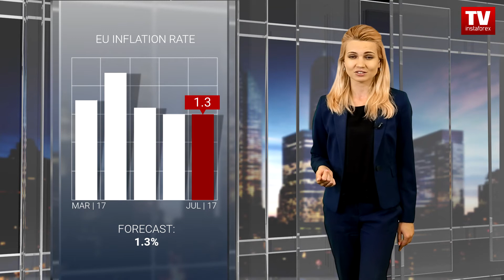Investors prefer to buy USD (17.08.2017)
Traders were disappointed by the minutes of the latest Federal Reserve policy meeting, so today they were waiting for one more minutes of the ECB policy meeting which was held in July.
Judging by the dynamics on the forex market, traders are disappointed as well. The euro-dollar pair returned to yesterday’s lows near the level of 1.1700.
At first, traders absorbed the final estimate of the consumer price index. The flash reading was confirmed. The headline inflation rate remained unchanged at 1.3 percent.
As no improvement in the economic conditions has been seen yet, the central bank of the Eurozone will unlikely discuss a necessity of tapering the stimulus programs. In fact, this message was conveyed in the minutes of the latest meeting. The ECB officials once again emphasized that the inflation rate is sluggish and the overvalued euro dents economic growth in the region.
Mild rhetoric of the ECB prompted euro bulls to exit the market.